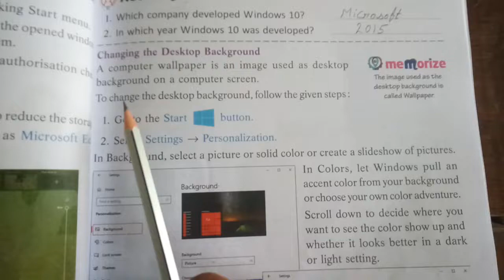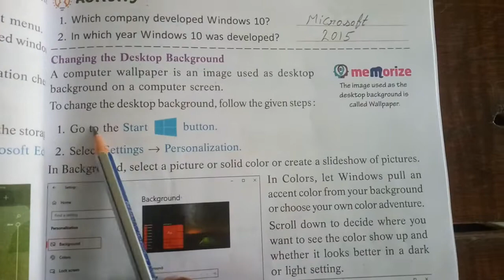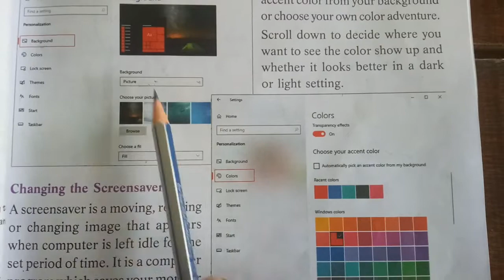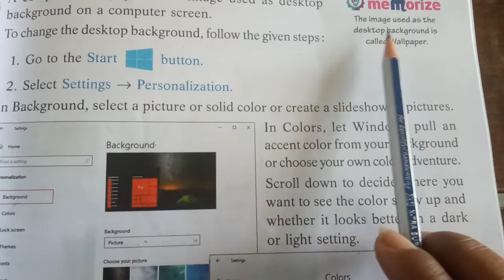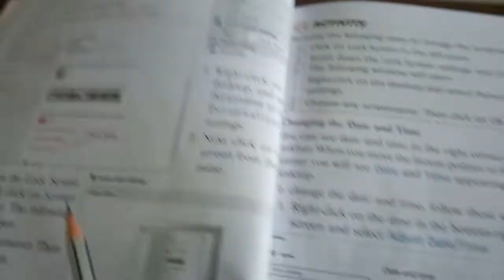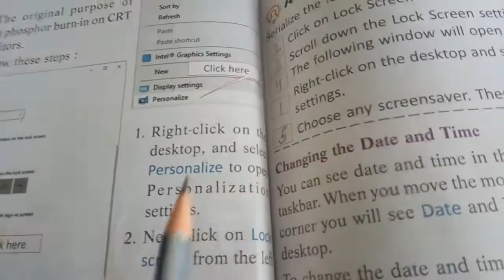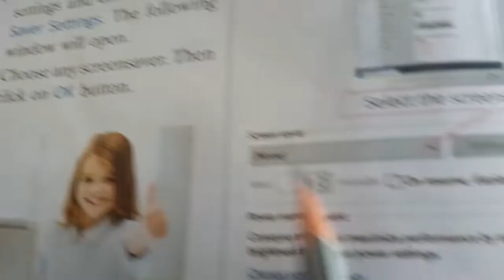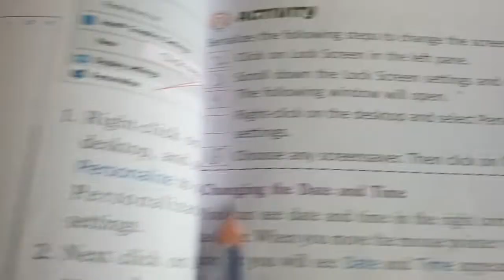Class 3rd Computer Lesson 4, steps of changing desktop background and screen saver